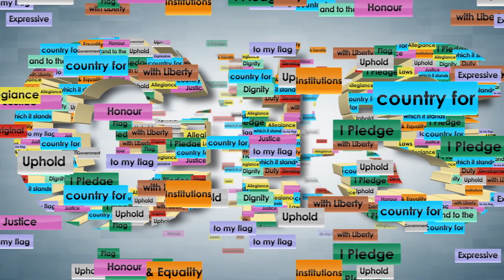Grenada Gov't clears the air on false & misleading statements in regards to Court ruling on pension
Statement by the Government of Grenada delivered by the Minister for Legal Affairs Hon. Kindra Maturine Stewart, March 30, 2022